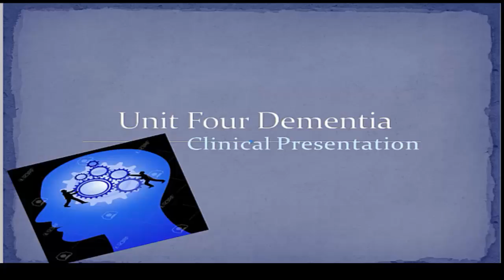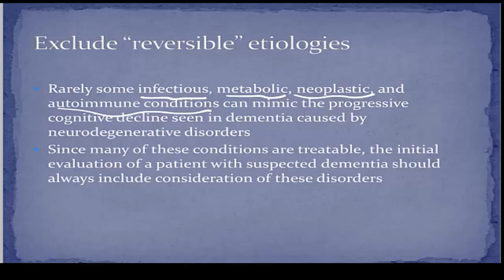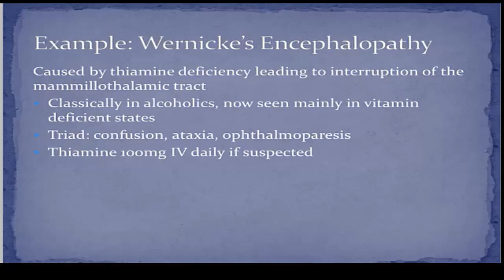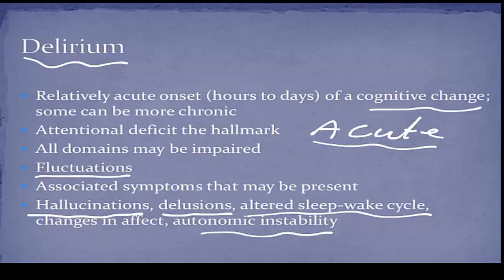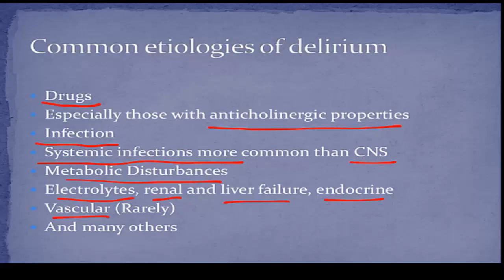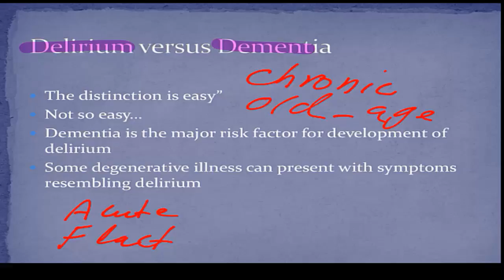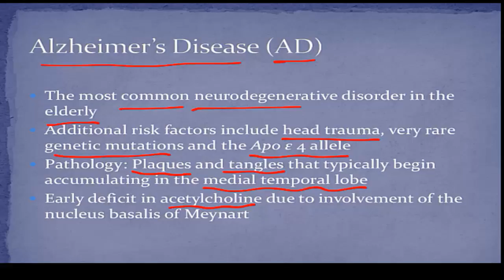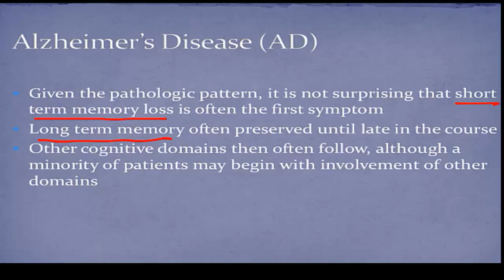Clinical Presentation of Dementia, Part 2-Unit 4 دحافظې تشوشات -اعراض اوعلایم * Mohammad Yasin, MD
Clinical Presentation of Dementia, Part 2- Unit 4
دحافظې تشوشات کلنیکی اعراض اوعلایم - دوهمه برخه - څلورم یونټ
Dr. Mohammad Yasin, MD, MPH
دښاغلی ډاکټر محمدیاسین څخه په ډیری مننی سره.‌ ناصراوریا
Please, send us your feedback/suggestions. Regards, Naser Oria